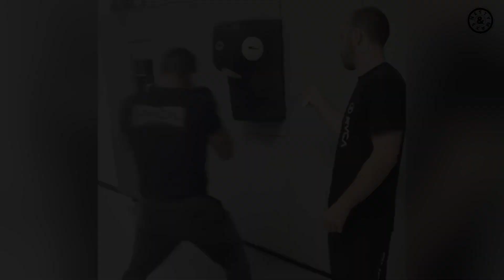RAFAEL DOS ANJOS vs RENATO MOICANO una paliza que se pudo evitar...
En el UFC272 se creo una gran polémica luego que finalizara la pelea coestelar entre RAFAEL DOS ANJOS y RENATO MOICANO, ya que el propio MOICANO recibió demasiado castigo por parte de su compatriota RDA. castigo que se podía haber evitados según muchas personas. Analizamos lo que fue la pelea y damos nuestra opinión...